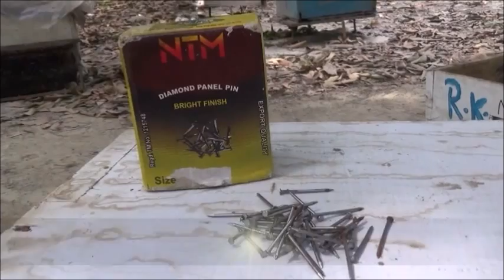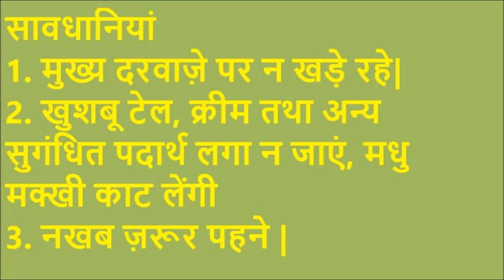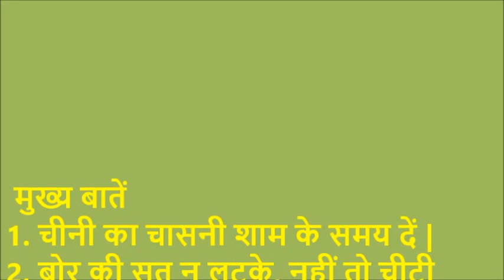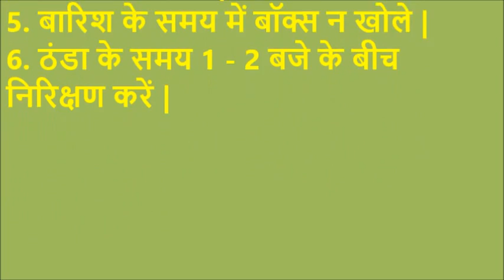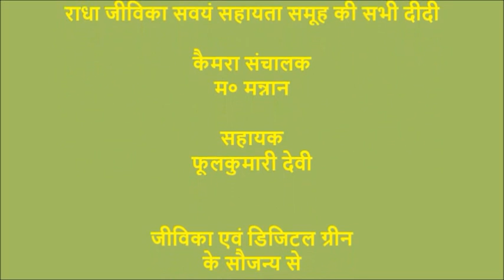Madhu makkhi palan ke liye protsahan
This video is basically for promoting honey bee intervention by Jeevika.